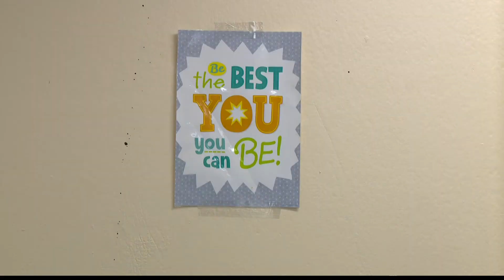Youth program gets city grant from federal funds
Mayor Hogsett said education and employment are crucial to making the city safer.